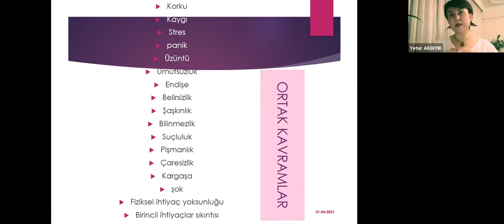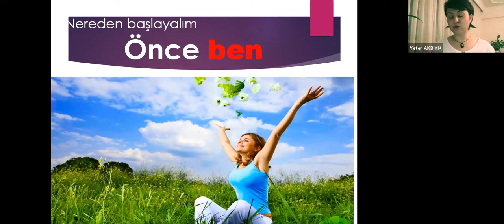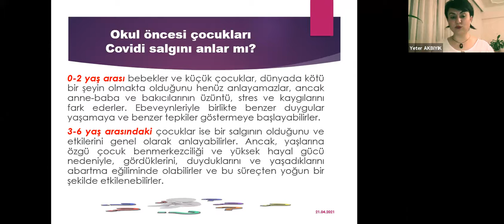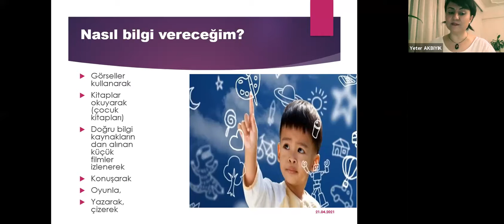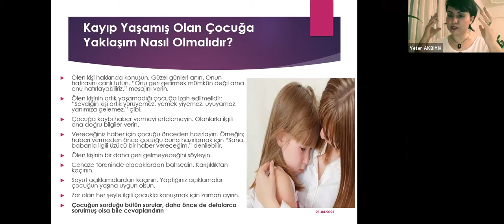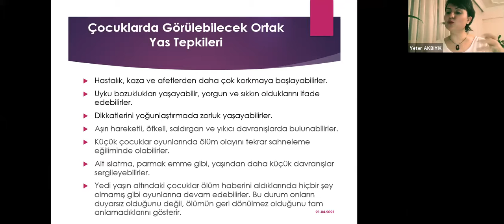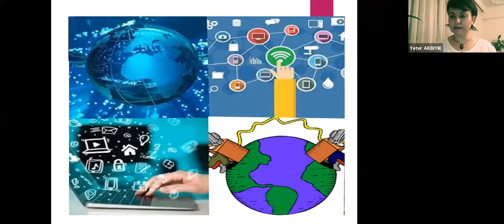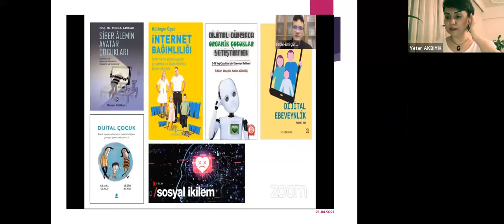MED Serisi: Covid Devam Ederken Okul Öncesi Dönem Çocukları Neler Yaşıyor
YÖRET Vakfı olarak her hafta Çarşamba günleri "Merak Ediyordum Öğrendim Eğitimler Dizisi" kapsamında Uzmanlar eşliğinde online platformlar üzerinden buluşmalar gerçekleştiriyoruz.

Bu haftaki konumuz,
Uzman Psikolojik Danışman Yeter Akbıyık'ın anlatımıyla:

“Covid Devam Ederken Okul Öncesi Dönem Çocukları Neler Yaşıyor”

Konuşacağımız başlıklar:
🔸Okul öncesi dönemde covid ile yaşayan çocuklar
🔸Hastalık, kayıp, ölüm, yas ve teknoloji kullanımı
🔸Çocuğa nasıl anlatmalıyım, ne yapmalıyım